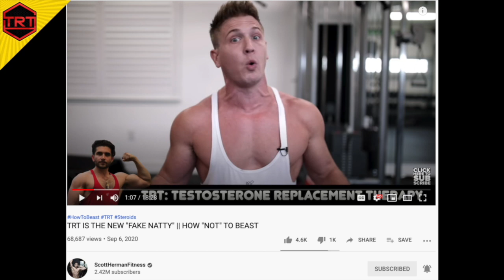Too Young For TRT? Is There A Best Age To Start TRT Testosterone Therapy?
Can one be too young for TRT? Scott Herman asked: is TRT the new fake natty?
Is there a best age to start TRT Testosterone Replacement Therapy? Gil T explains!

==➤➤Links to what I recommend and use daily:

Recommended DHEA
Recommended Pregnenolone
Anti-acne Vitamin A,E,B5 cream I recommend
This is the oral Vitamin A I buy for acne
Where I buy my Vitamin C
Where I buy my Zinc gluconate
Dr Jeffrey Ruterbusch recommended Chelated Copper 2.5mg
Magnesium Glycinate
Recommended iron supplement
Optimized L-Carnitine
What sunscreen I recommend for acne prone skin: Mineral-based with Zinc Oxide SPF45
Where I get my La Roche-Posay Mineral Sunscreen lotion SPF50
OTC Retinoid cream: Ebanel Retinol Cream 2.5% (anti-aging + acne prevention)
Where I buy my N-Acetyl Cysteine
Where I buy my Daily Multivitamin
Dr Jeffrey Ruterbusch recommended Vitamine D 5000IU+ VitaminK1+K2
Dr Steven Devos recommended Vitamin D3
Dr Steven Devos recommended Vitamin K2
What I take for my joints: Glucosamine & Chondroitin
Curcuma 500mg
My Pre-workout: Muscle Pharm Assault
My Creatine Monohydrate
My preferred casein protein powder
GABA 500mg
Link to the Boron supplement we recommend
Link to the Powerful Nootropic Huperzine A supplement we recommend
Link to the Ashwagandha supplement we recommend
Recommended Cinnamon Supplement

==➤➤Links to Skin Care Related to Wearing Face Masks:

My recommended Disposable 3 Ply Safety Face Mask with Nanofiber Filter Lining
Gentle hydrating face wash cleanser
Moisturizer to strengthen your skin barrier and make it better equipped to handle the stressor of wearing a face mask
Nighttime moisturizer
Lips petrolatum or petroleum jelly
Washing detergent fragrance free, dye free

==➤➤Links to recommended injection materials:

Link to buy 1ml Insulin Syringes
3ml Syringes Sterile No Needle
Link to buy 21G Drawing Up Needles
25G IM Needles